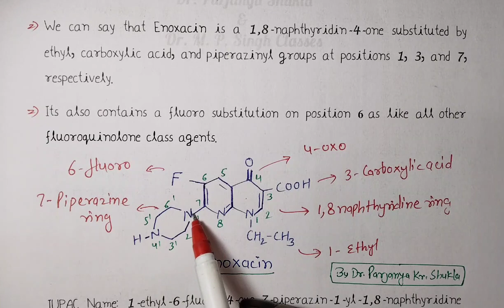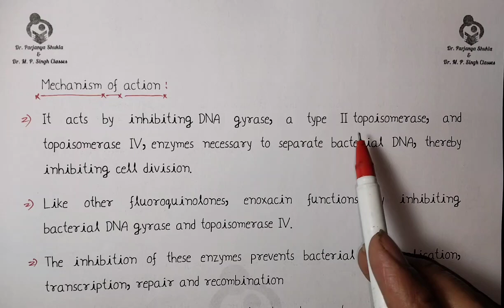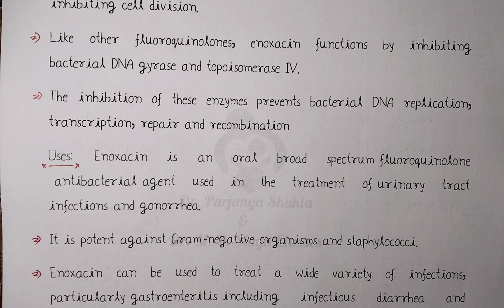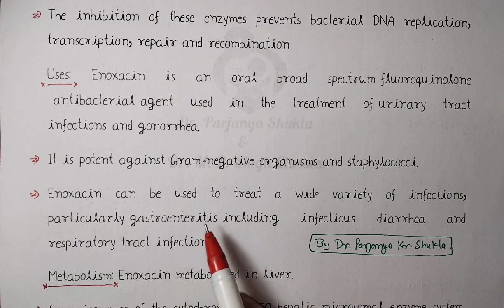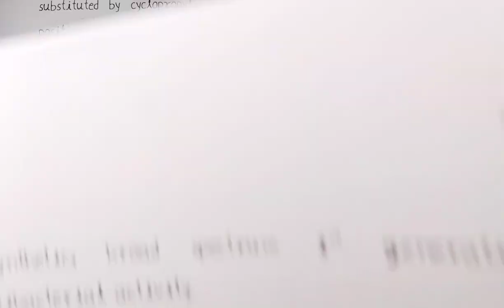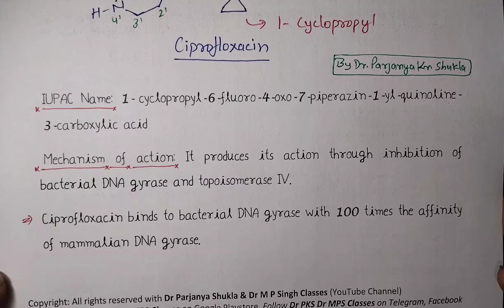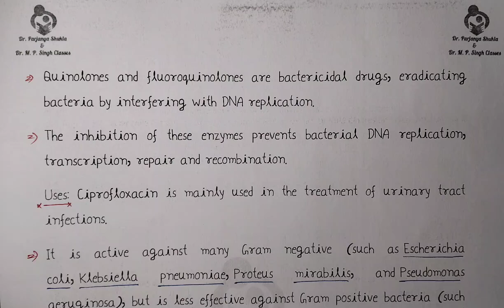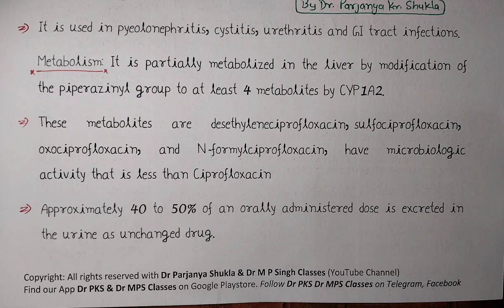Enoxacin and Ciprofloxacin | Intro, Structure, Metabolism, MOA, Uses | UT Anti infective | BP 601T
In this video we will discuss Introduction, Structure, MOA , Uses , Metabolism of Enoxacin  and Ciprofloxacin , Urinary Tract Anti-infective Agents  in detail in easy language with example.
This video for BP 601T (Medicinal Chemistry~III) and Pharmaceutical chemistry for D. Pharm.

Video is useful for B. Pharm, D. Pharm, M. Pharm, and GPAT Students.

PDF link-

Playlist link for More Video lectures of Med. Chem. ~III B. Pharm 6th Semester, 3rd year BP 601T